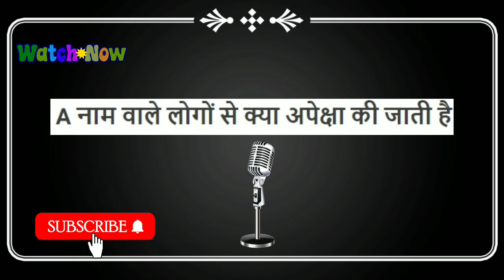A Naam Wale Kya Se Ummid Hota Hai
A Naam Wale kya se ummid hota hai | A Naam kya se ummid hota hai | A Name Ke Logo kya se ummid hota hai

Hello everyone I am Vimlesh Kumar,  We are watching            @meaningofnames07   .

Friend's in this video we will know A Naam Wale kya se ummid hota hai.

a naam kya se ummid hota hai,
a name ke logo kya se ummid hota hai,
a name wale log krodh dikhane kaisa hota hai,
a name wale log krodh dikhane ka tarika,
a name ke vyakti  kya se ummid hota hai,
a naam walo kya se ummid hota hai,
a naam walo log gussa kyu hote hai,
gussa kyu hote hai a name ke log,
a name walo kya se ummid hota hai status,
a name walo kya se ummid hota hai whatsapp status,
naam ke log gussa kyu hote hain,
a letter se suru ladkiyo kya se ummid hota hai,
a name wali ladkiyo kya se ummid hota hai,
a name wale ladko kya se ummid hota hai,

names 2022 Playlist link :-

Thanks Visiting